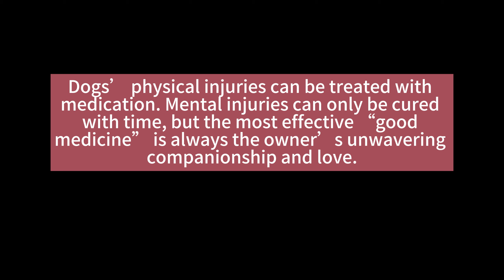”I miss my original owner” Dayao called the original owner of the stray dog but was rejected